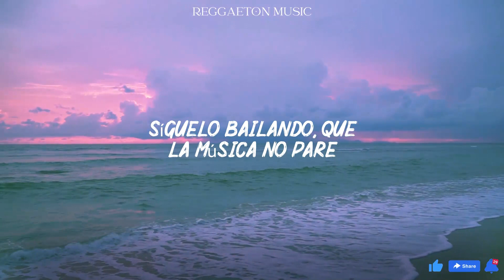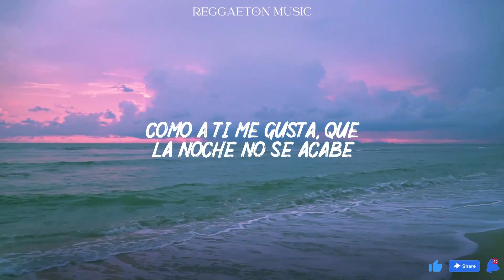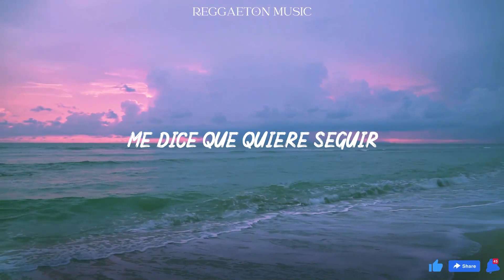Ozuna - Síguelo Bailando (Letra Video) | Odisea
Ohh oh (Jeje)
Nana na nah
Uoh oh
Hi Music Hi Flow
Ozuna

Llegó el fin de semana y ya quiere salir
En la monotonía no quiere seguir

Señorita con delicadeza
Me pone loco, de la cabeza
Me dice que quiere seguir

Baila conmigo mujer
Que la noche solamente comienza
En tu mirada puedo ver lo que piensa, una belleza ma'

Baila conmigo mujer
En tu mirada puedo ver lo que piensa, bailando, una belleza

Síguelo bailando que la música no pare eh eh eh
Como a mí me gusta que la noche no se acabe eh eh eh

Síguelo bailando que la música no pare eh ehh
Como a ti te gusta que la noche no se acabe eh eh eh

(Ozuna)

Ay mami sacude ta' por encima
Bailando me aceleras, la adrenalina
Una maquina de baile, siempre domina
No paramos aunque sudemo pegadito en una esquina

Que tu tenga tu aceite
Yo tengo el mi y. o. u lio
Que la música tiene poderío

Entonce baila en Brasil, Venezuela, y los judío
Argentina, y en Colombia, P. R. caserío y por lo mío

Y síguelo bailando que la música no pare eh eh eh

Con este ritmo se descontrola
Se pone loquita y se me entrega to'a
Se pega de espalda y se acomoda sola
Pa' bailar no pone excusa no le importa la hora, y a la moda

Cuando sale va retumbando
Yo no sé que tiene que se le quedan mirando
Anda quemando por el mundo viajando
No tiene problema si lo resuelve bailando mami

Llego el fin de semana y ya quiere salir

Uoh oh
Ozuna
El Negrito De Ojitos Claros
Yai y Toly
Yai y Toly
Hi Music Hi Flow oh ohh
Mami mami